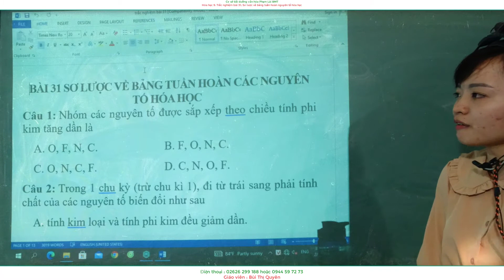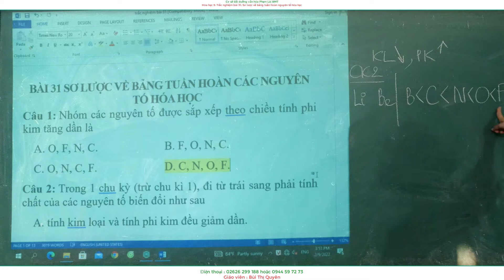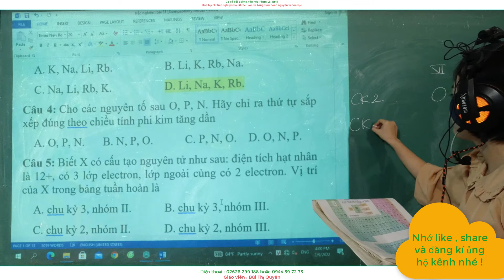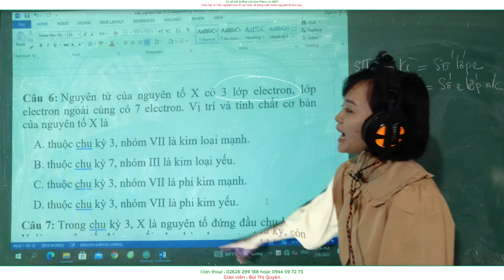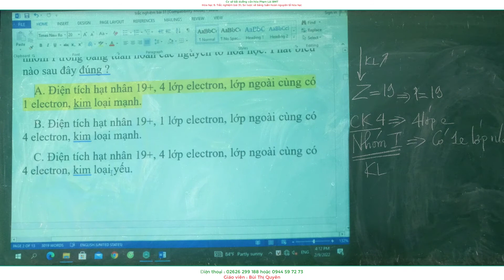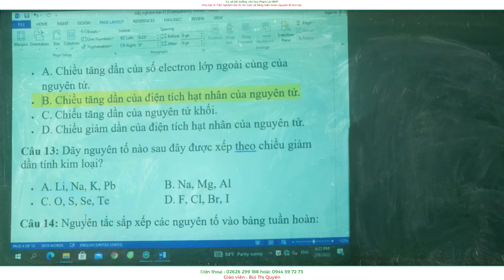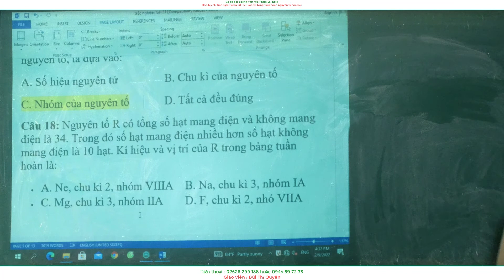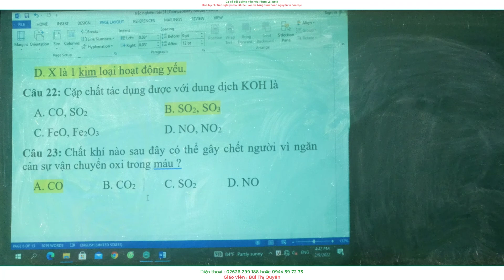Hóa học 9 ; Trắc nghiệm ; SƠ LƯỢC VỀ BẢNG TUẦN HOÀN CÁC NGUYÊN TỐ HÓA HỌC